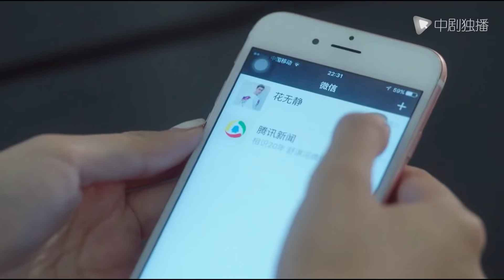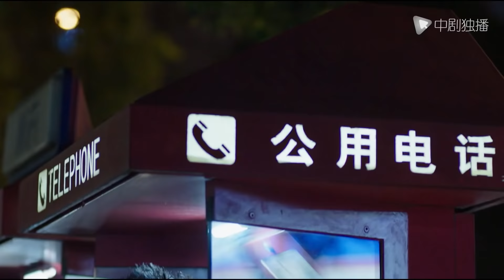The scumbag scolded his 8-month-pregnant wife for his mistress,, causing her ...!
►Synopsis:
He Bingbing, the daughter of gold medal agent He Nianqing, was about to regret her marriage. He Nianqing, who has always been strong, was very angry. Vice President Xiaobai got married. No matter how He Nianqing and her family tried to persuade him, Bingbing was determined to break his mother’s years of control and restraint and not marry Xiaobai. He Nianqing started the hegemony mode and resolutely opposed Bingbing marrying a Sino-American hybrid who had only known each other for a few days. The female relationship is precarious. Misfortunes never come singly. Angela, the sister of He Nianqing's company, has caught the trap of a competitor and fell into a dangerous relationship. After Shen Fangzhou returned to Shanghai, he seized the opportunity to confess to He Nianqing, why he refused Shen because of Bingbing and the company. After Shen Fangzhou was knocked into a vegetative, He Nianqing waited with all his heart. Bingbing's heartache mother also decided not to marry far away. After several ups and downs, He Bingbing and James combined and settled in Shanghai. He Nianqing and her daughter were relieved of their previous suspicions, and the family was happy.